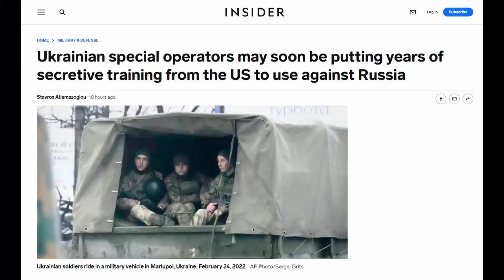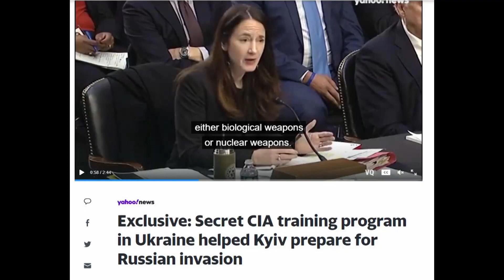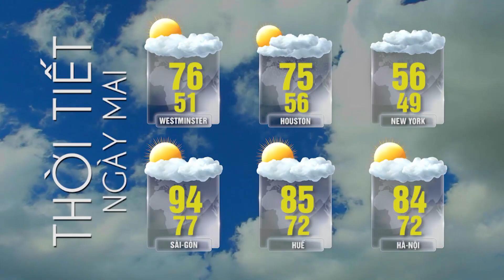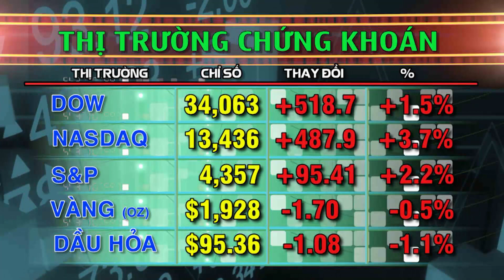TIN TỨC TỔNG HỢP LSTV (03-16-22) Phần 3 TT Joe Biden ký viện trợ thêm cho Ukraine 800 triệu mỹ kim